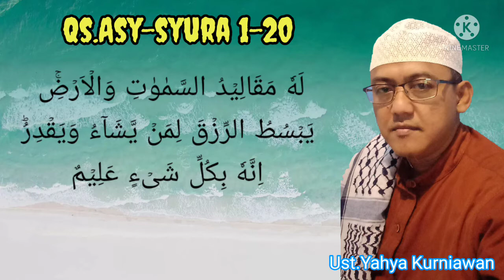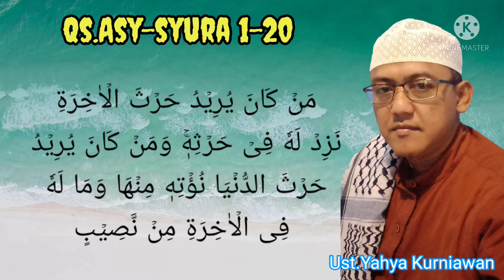QS.Asy-syura 1-20 [ Murattal ],bersama ust.yahya Kurniawan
QS.Asy-syura 1-20,as-shura 1-20,murattal,
bersama ust.yahya Kurniawan,cara membaca Al-Qur'an,bacaan Al-Qur'an merdu,bacaan Al-Qur'an adem dihati,